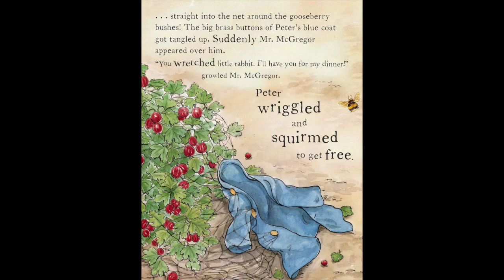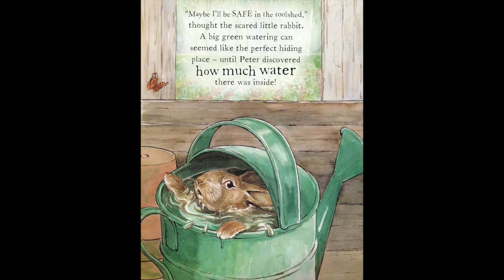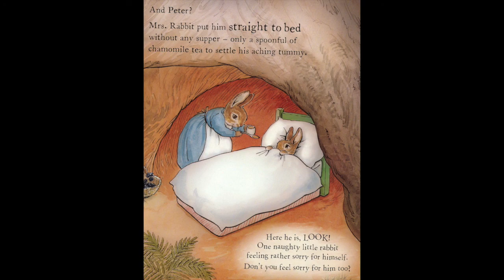The Tale of a Naughty Little Rabbit